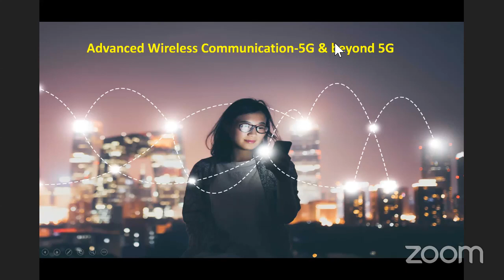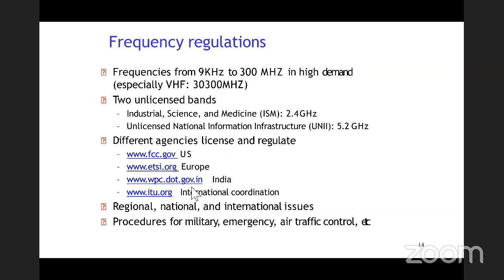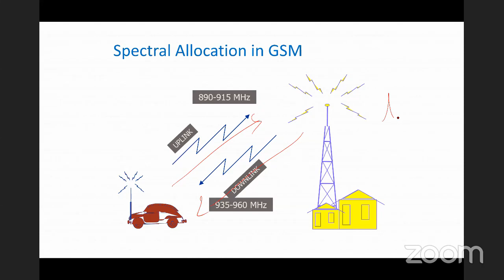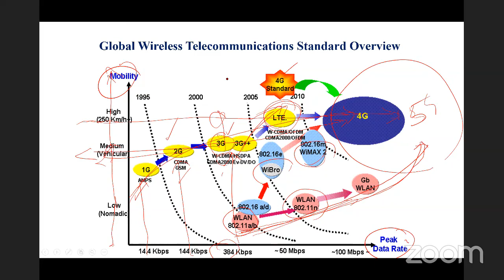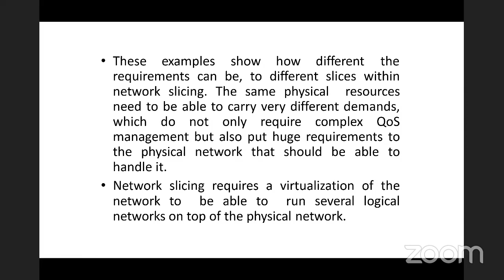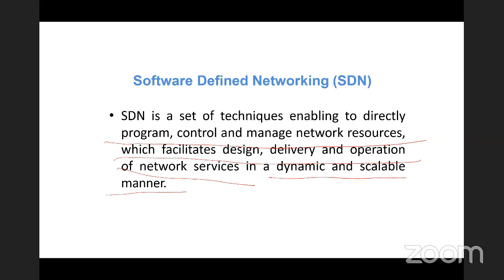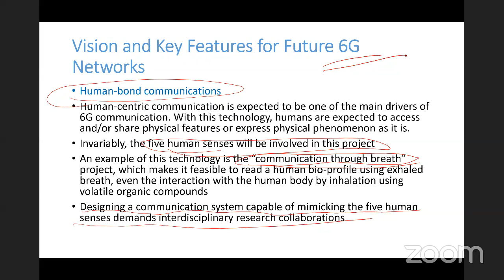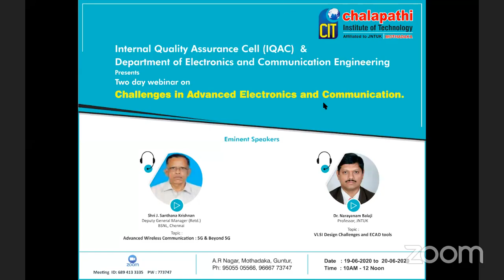Advanced Wireless Communication 5G and Beyond 5G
Part #1 Chalapathi Institute of Technology, Mothadaka, Guntur Organizing Two Day Webinar on "Challenges in Advanced Electronics and Communication"  by Sri J Santhana Krishnan, Deputy General Manager(Rtd.,), BSNL, Chennai(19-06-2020@10AM) and Dr. N. Balaji, Professor, JNTUK(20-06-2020@10AM)